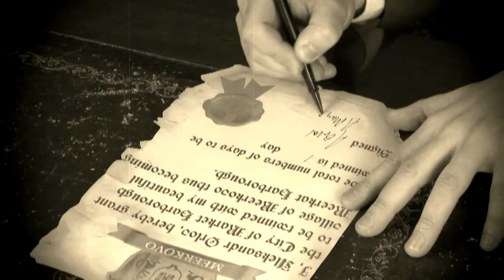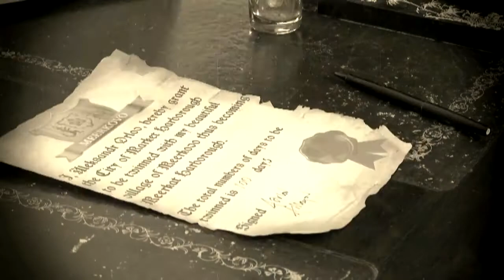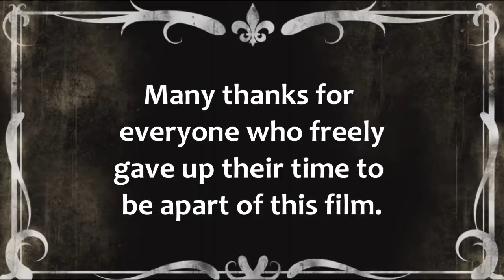Making of Meerkat Harborough The Movie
David Sinclair of produced this small video showing behind the scenes from the Meerkat Harborough "The Movie".. filmed by Misha Mikucki